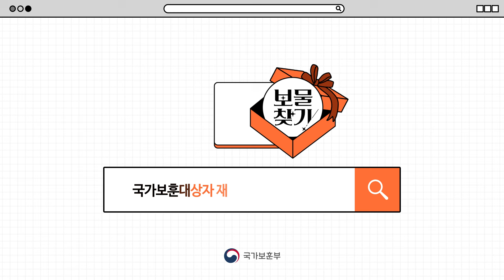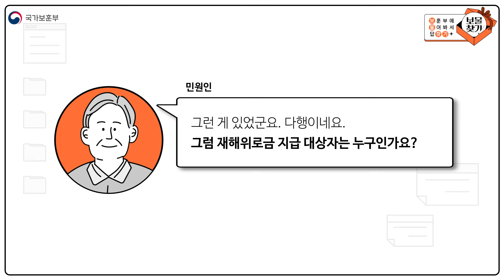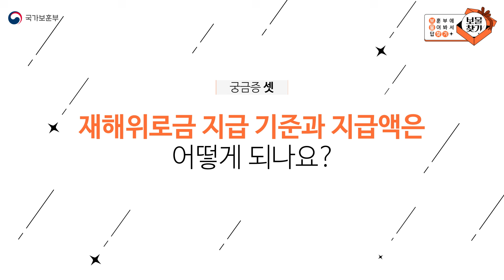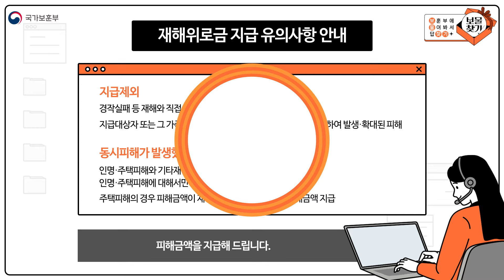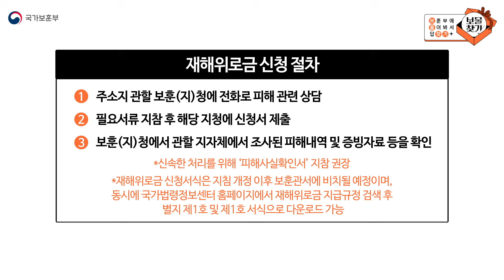인명피해, 재산피해를 입었다면? 📢국가보훈대상자 재해위로금의 모든 것 👀 [보훈부에 물어봐서 답 찾기🎁]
👉원하는 답 골라 보기
 0:00 시작
 0:17 국가보훈대상자를 위한 재해위로금이 있나요?
 1:01 재해위로금 지급 대상자가 궁금해요.
 2:05 재해위로금 지급기준과 지급액은 어떻게 되나요?
 4:18 재해위로금 신청 절차는 어떻게 되나요?
 6:03 한눈에 보기